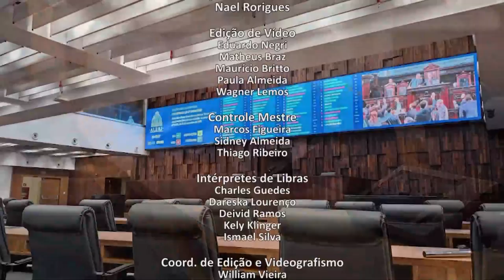Sessão Ordinária - 24/11/2022